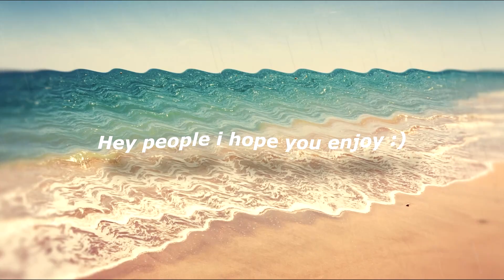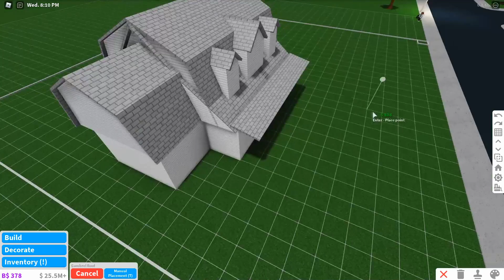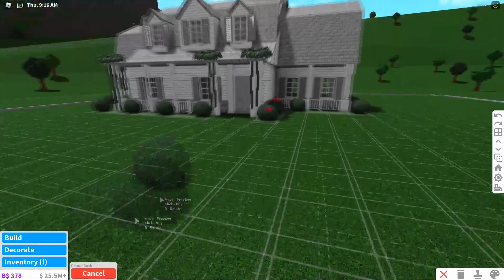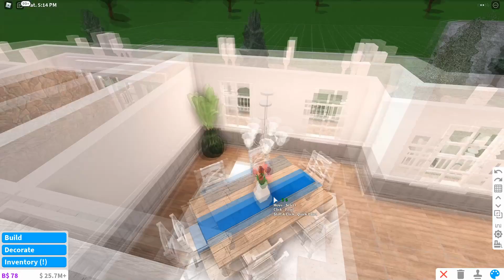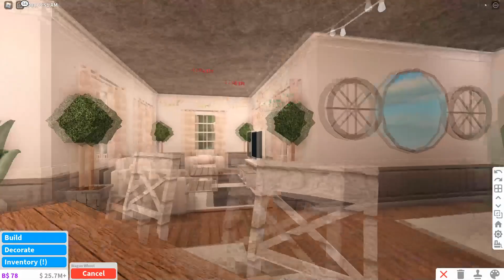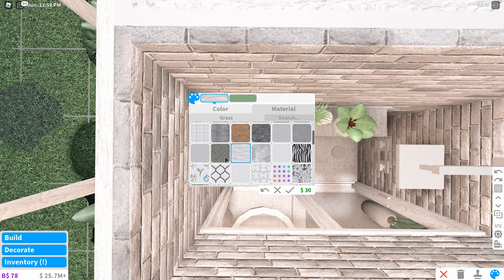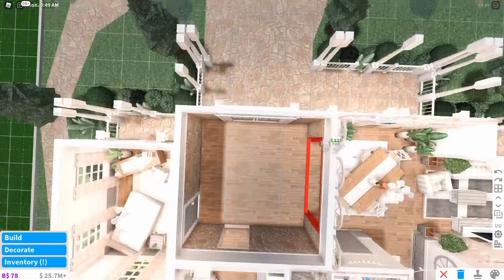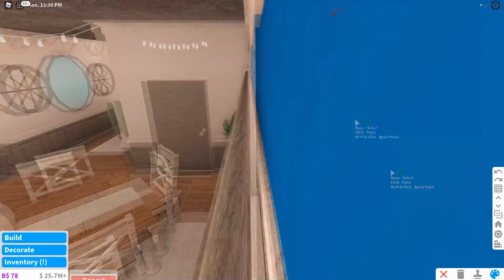Aesthetic Gambrel House | Bloxburg Speed Build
Ｔｈｉｓ　Ｓｐｅｅｄ　Ｂｕｉｌｄ　Ｃｏｓｔ - 135k

Ｇａｍｅ　ｐａｓｓｅｄ　ｕｓｅｄ -

Advanced placements... - -ˋˏ ༻❁༺ ˎˊ-

Multiple floors... - -ˋˏ ༻❁༺ ˎˊ-